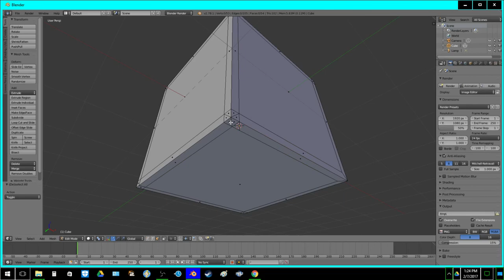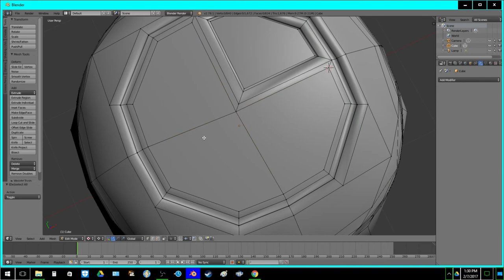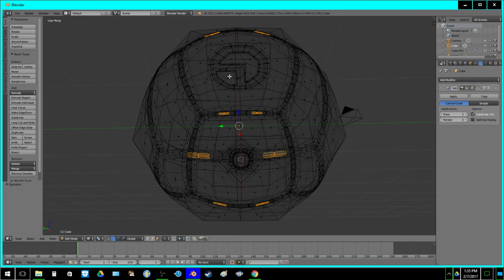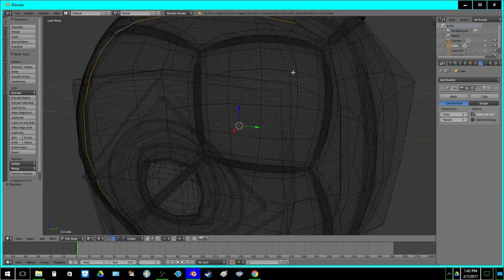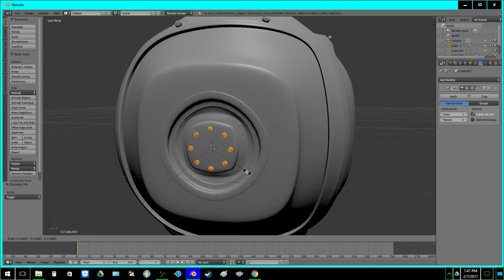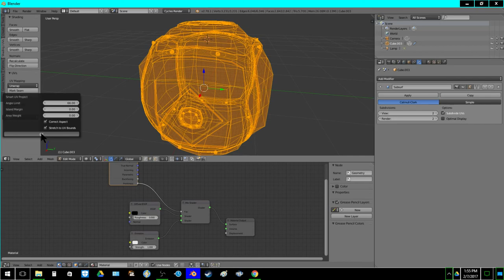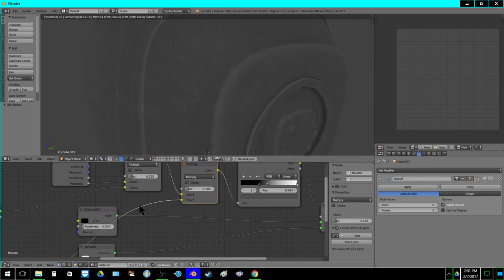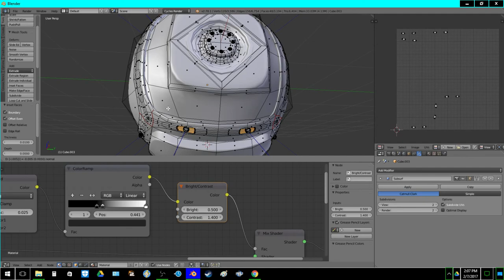Sub Pod Geometry and Edge Wear mask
Blender Geometry, and Edge wear mask of a sub pod / space station part